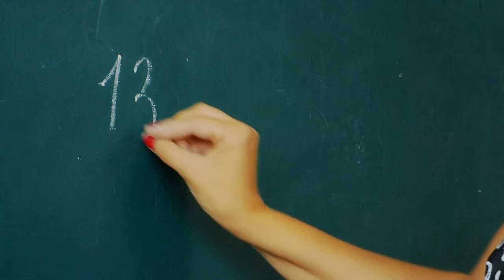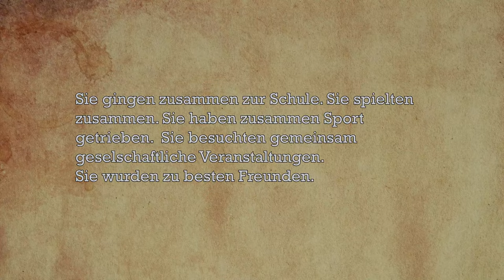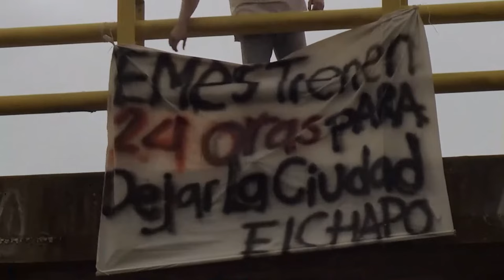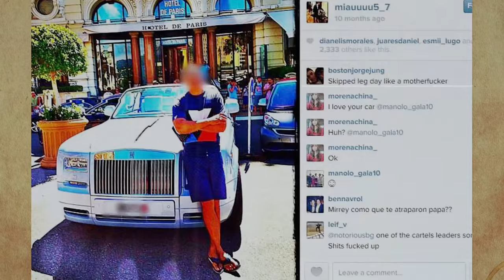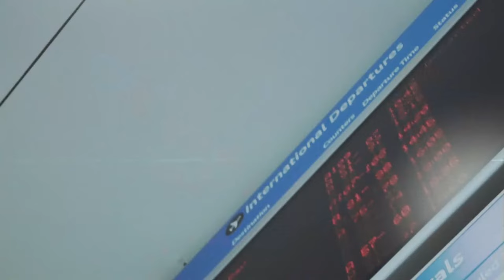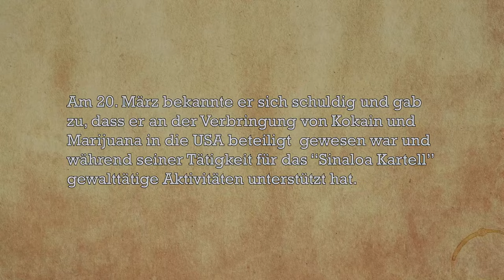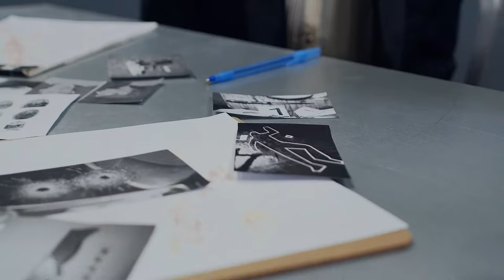El Chino: Der ranghöchste Auftragskiller des Sinaloa-Kartells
Wir kennen den Clown-Attentäter Wasbec, den ranghöchsten Auftragskiller des Sinaloa-Kartells, besser bekannt als "El Chino Antrax". José Rodrigo Aréchiga Gamboa, besser bekannt unter seinem Decknamen "El Chino Ántrax" bekannt, war ein mexikanischer Drogenbaron, Profikiller und hochrangiges Mitglied des Sinaloa-Kartells, einer kriminellen Organisation mit Sitz in Sinaloa.

Du interessierst dich auch für die Welt der Mafia-Bosse, wie Pablo Escobar, Al Capone und El Chapo? Dann ist Weggesperrt der richtige Kanal für dich, um weitere True Crime Geschichten und in die Unterwelt, der Drogenbosse und Kartelle abzutauchen. Wir persönlich lieben Dokumentationen über die Unterwelt, kriminelle Dokus oder auch Mafia-Dokus.
Weggesperrt bietet originelle, informative Videos über kriminelle Personen und Kartelle auf der ganzen Welt. Wenn du bereits ein Hardcore-Fan bist oder einfach nur neugierig auf Krimis bist, ist dieser Kanal genau das Richtige für dich.
 Wir freuen uns, dieses Interesse mit dir zu teilen!